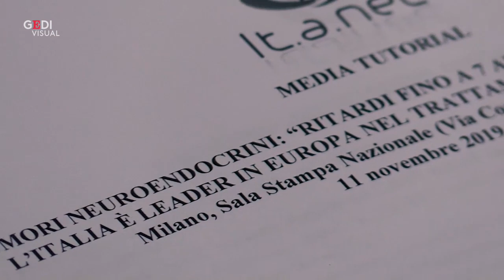Sette anni di ritardo nella diagnosi dei tumori neuroendocrini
Sono tumori rari, ma con una grande prevalenza e un alto costo socio-sanitario. Per trattarli c'Ã¨ bisogno di un team multidisciplinare con grande competenza all'interno di centri di riferimento.Â  Leggi l'articolo Video di Andrea lattanzi e Tiziana Moriconi